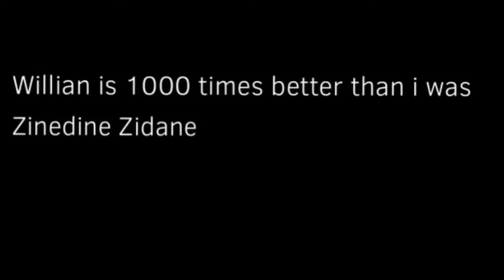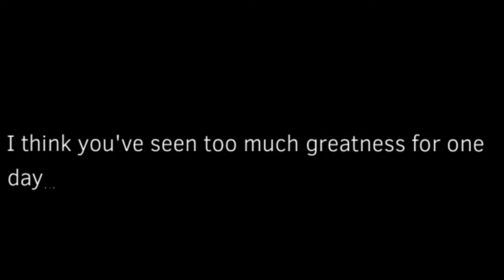Willian is just too good...🔥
He is just too good!🔥🔥🔥

Link to CleoPhas’ channel...